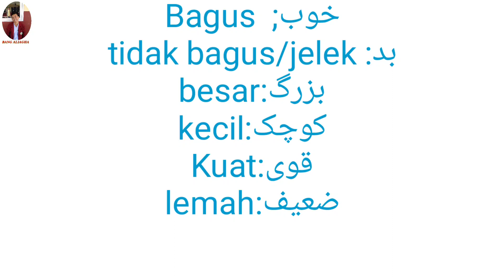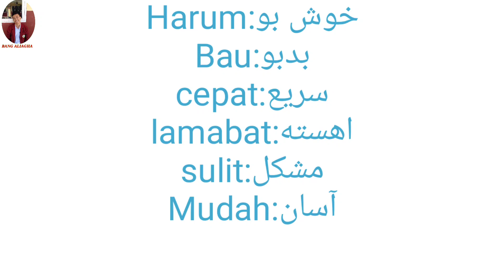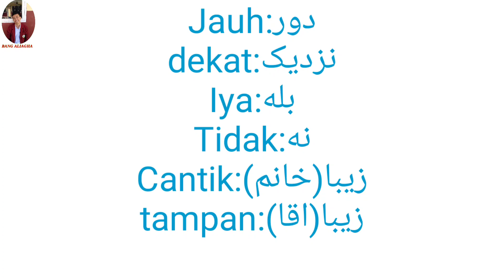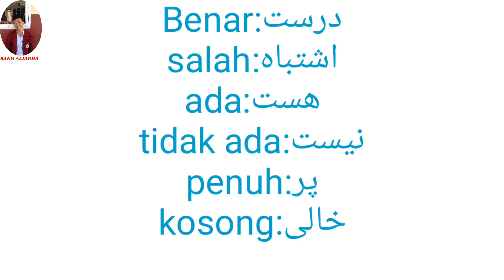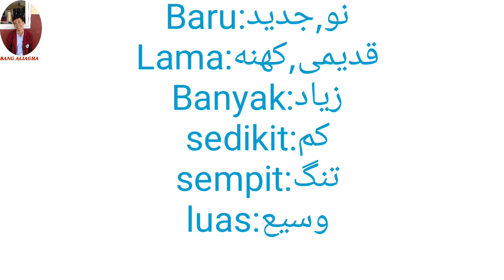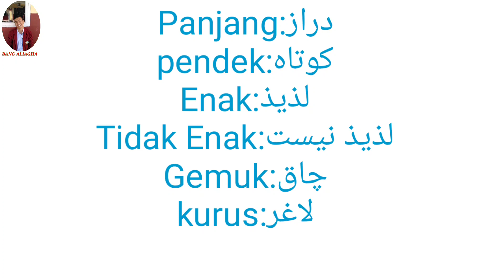belajar Bahasa Indonesia آموزش زبان اندونزیایی